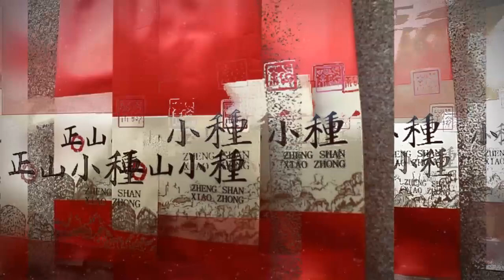Чжень Шань Сяо Чжун Инь: знакомство и дегустация/Zhen Shan Xiao Zhong Yin : introduction and tasting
Чай, который за пределами Поднебесной называют черным по цвету сухого листа, в Китае называют красным по цвету настоя. Сегодня мы знакомимся с красным чаем Чжень Шань Сяо Чжун Инь, его еще называют "дымный" чай, в России он более известен как Лапсанг Сушонг. Название этого чая дословно переводится как "Малые кусты с горы Чжень Шань". Инь означает менее прожаренный. В нашем видео использован фрагмент фильма о городке и местности Уишань (канал Dream Cafe - путешествия) / Tea, which outside of China is called black by the color of the dry leaf, in China is called red by the color of the infusion. Today we are getting acquainted with the red tea Zhen Shan Xiao Zhong Yin, it is also called "smoky" tea, in Russia it is better known as Lapsang Souchong. The name of this tea literally translates as"Small bushes from Zhen Shan mountain ". Yin means less than roasted.Our video uses a fragment of a movie about the town and area of wishan (Dream Cafe - travel channel)